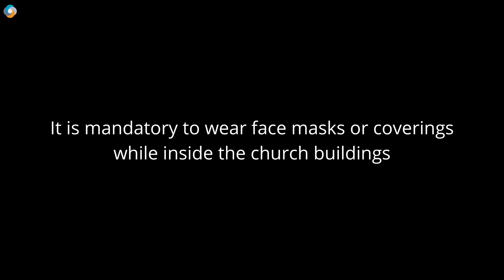Church Services January 2021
An update from Pastor Alan Stephens 6th January 2021.

Tonight's prayer meeting will be on, this maybe the final church service that we can meet together. We will keep you all updated of our arrangements for the rest of this month.

God bless, Glenmachan.